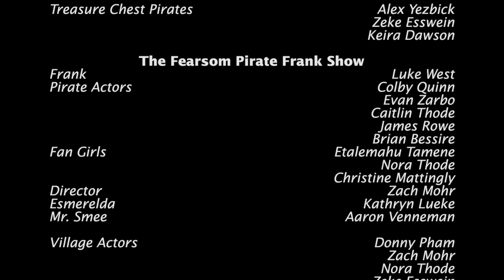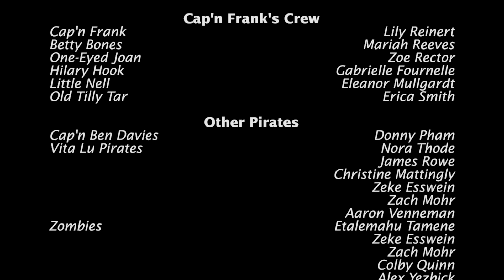The Fearsome Pirate Frank